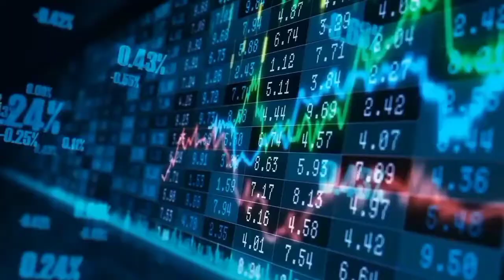Oprah Winfrey Law of Attraction hindi | Oprah law of Atrraction | Oprah Winfrey Motivation hindi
आज के इस वीडियो में oprah winfrey के द्वारा बताई गई लॉ ऑफ अट्रैक्शन के बारे में विस्तार से बताएं क्या है law of attraction आपको हिंदी में समझाया गया है लॉ ऑफ अट्रैक्शन को आप अपने लाइफ में कैसे उपयोग कर सकते हैं इसके बारे में विस्तार से जानने के लिए इस वीडियो को जरूर से जरूर देखें अगर वीडियो अच्छी लगे तो चैनल को जरूर से जरूर सब्सक्राइब कीजिएगा